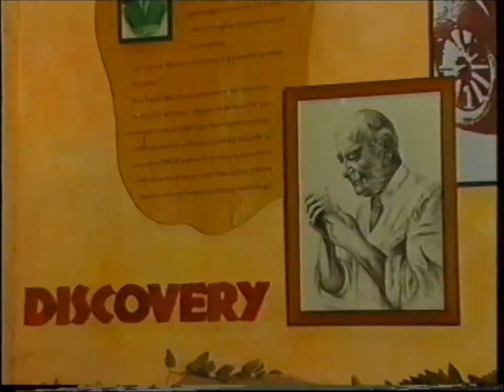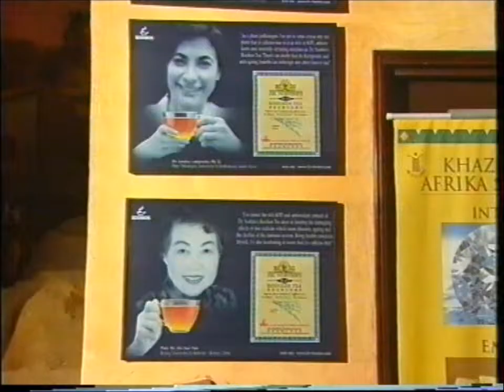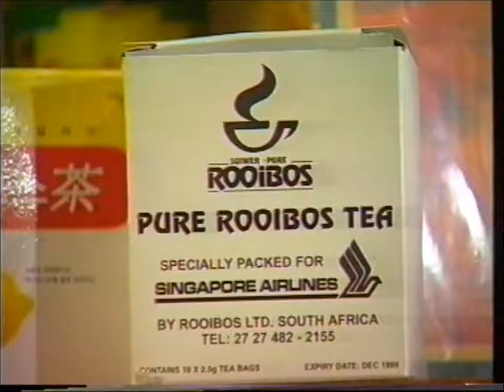Rooibos Tea - The Brand.mp4video.mp4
Dr.Nortier's Rooibos Museum (AlexWong) interviewed by (TV3) Deanna Yusof